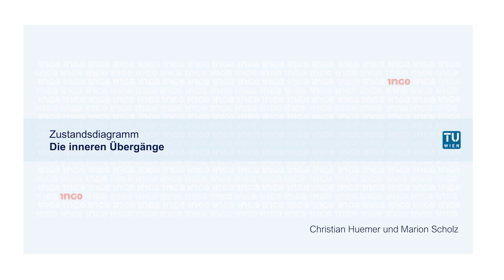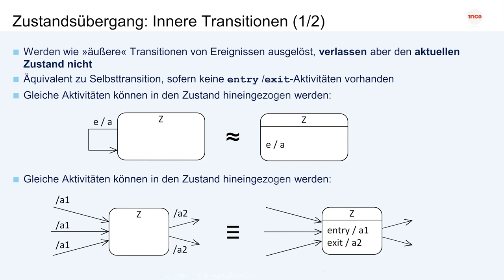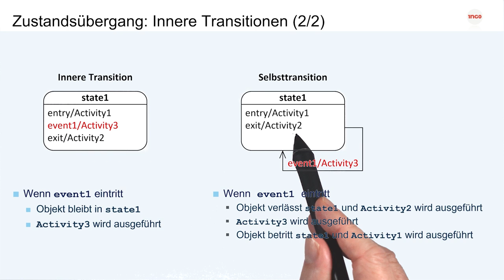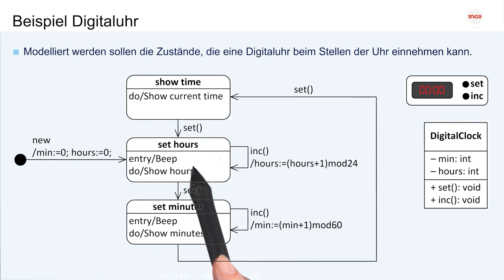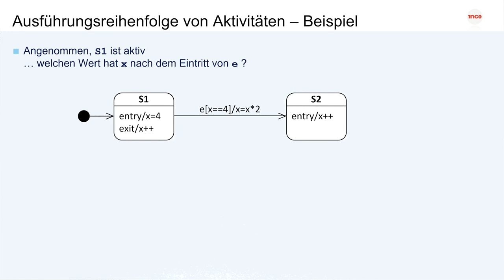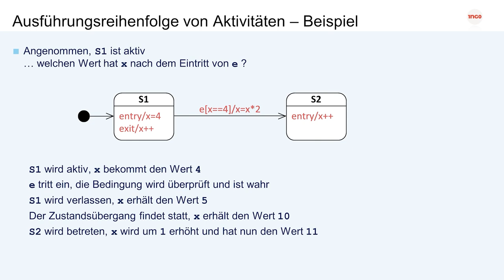Die inneren Übergänge | iMooX.at